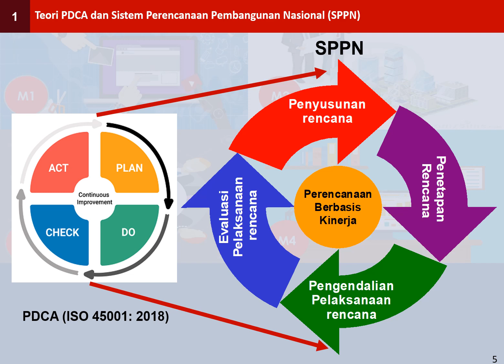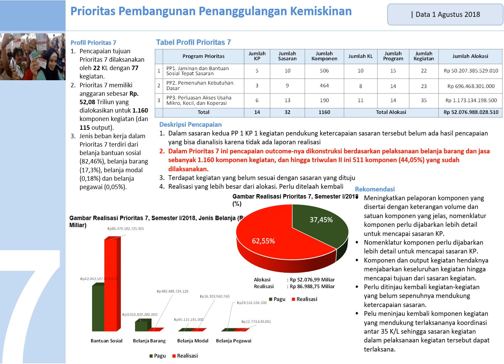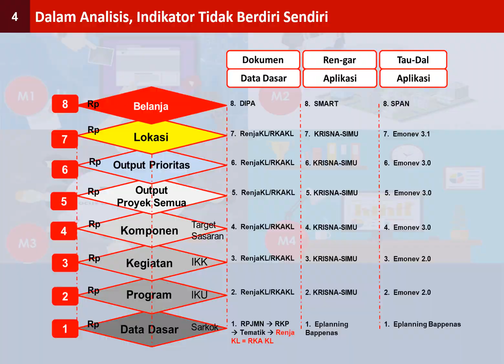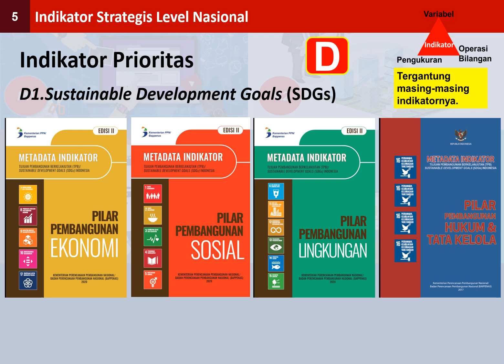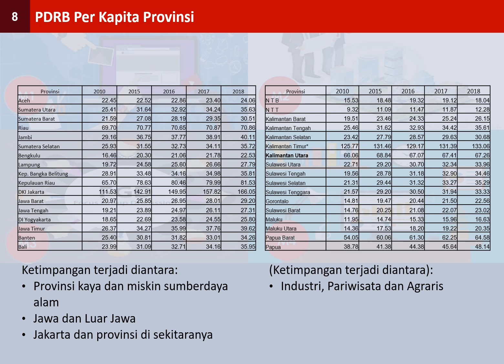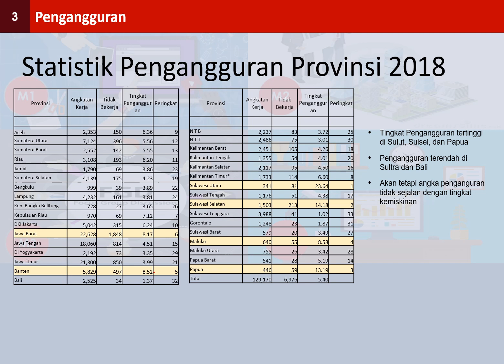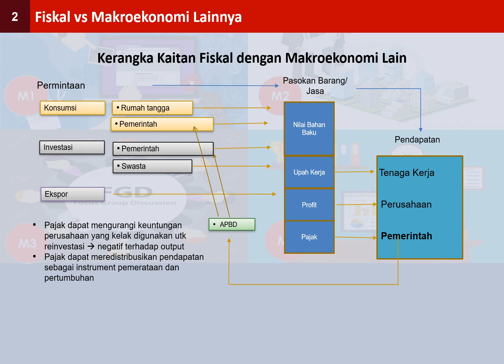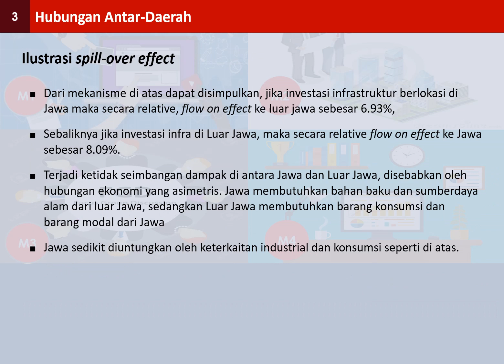MEP1 Ekosistem RenGar, Pemantauan, Evaluasi, dan Indikator Strategis Yang Digunakan - Randy RW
Diskusi Topik Peranan Indikator Strategis dalam Perencanaan dan Evaluasi Pembangunan Daerah diselenggarakan secara online oleh BPS
Pada Senin 19 Juni 2023

Judul Makalah:
"Sistem Perencanaan, Penganggaran, Pemantauan, Pengendalian, dan Evaluasi Pembangunan, serta Indikator Strategis Yang Diperlukan"
Randy R. Wrihatnolo

(password dibagikan pada saat online)